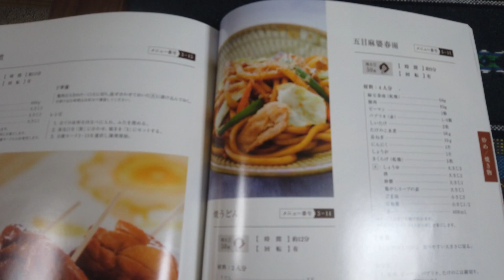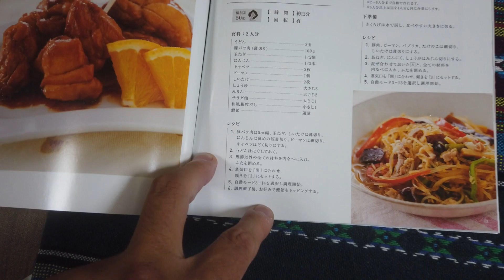【シェフドラムで作ってみた】焼きそば #02 【再生速度２倍速推奨】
＃02　焼きそばを作ってみた

ドラム式洗濯機のように鍋が回転し、食材をかき混ぜながら調理する
「自動かくはん式調理機 CHEF DRUM」
2022年9月にアイリスオーヤマ発売
CHEF DRUM 自動調理鍋 4.5L DAC-IA2-H グレー
公式オンラインストア　¥57,800

2023年9月楽天スーパーセールにて　29,800円

2023年9月12日　Amazonで29700円で販売中